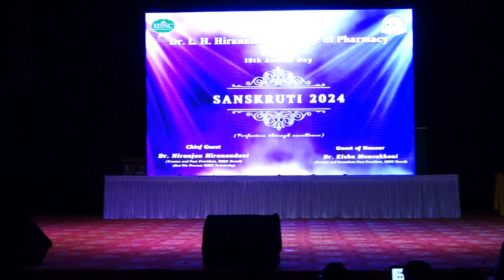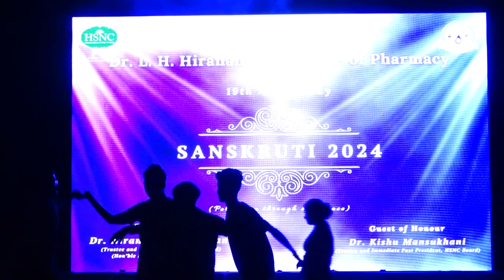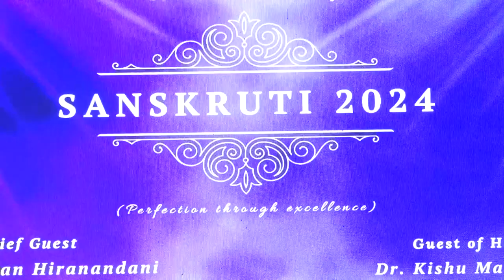Sansruti 2024 Part 6